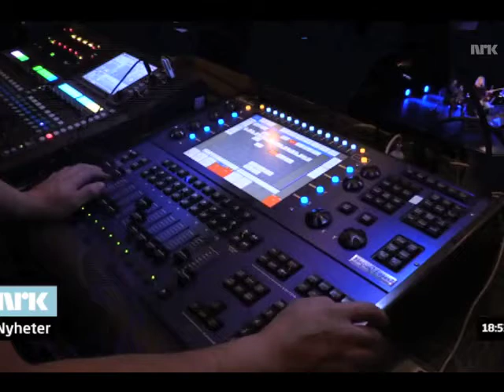AJA Mari Boine NRK nov 2014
From the opening concert in Arctic cultural centre in Hammerfest